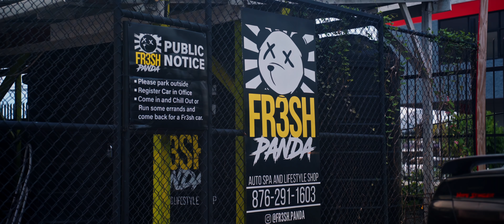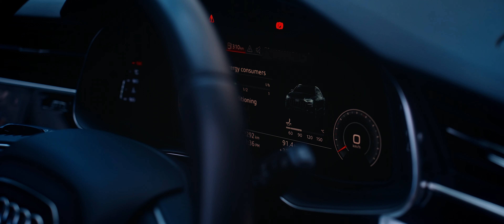Audi Q8 | 4K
Today we collaborated with Nick Lue (owner of the BMW M340I) featured on this channel, to film the collection of this Custom Audi Q8 belonging to one of our very own local celebrity , OMI.

All videos can be used for remix or musical edits via TikTok, Instagram or Youtube, however you must include the channel name with the correct link, i.e.

or the appropriate IG/TikTok links via platform used.